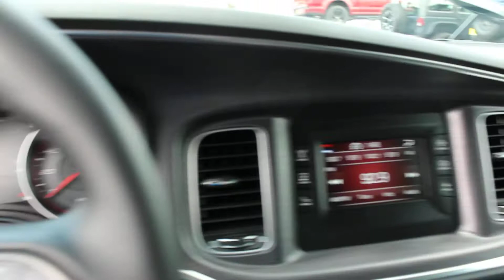USED 2015 Dodge Charger SE For Sale / Katy Freeway, TX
2015 Dodge Charger SE Sedan
Mac Haik Chrysler Dodge Jeep Ram - 12111 Katy Freeway
Stock # : JH157555A
Mileage : 62622
VIN : 2C3CDXBGXFH879861